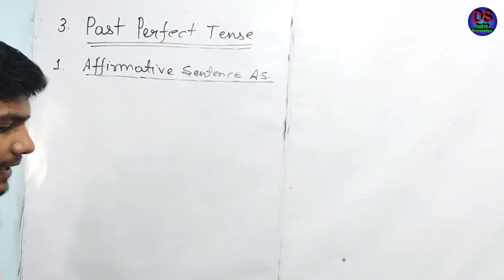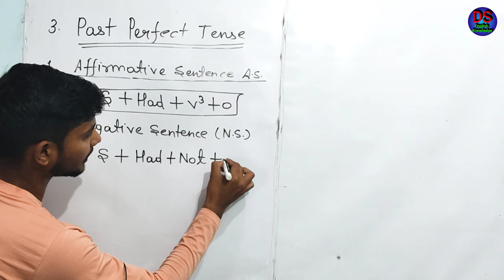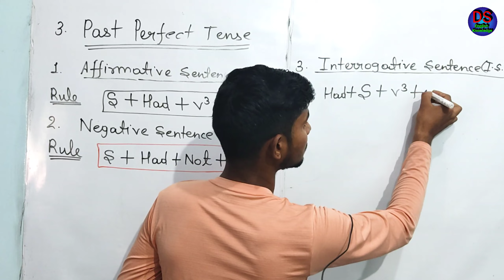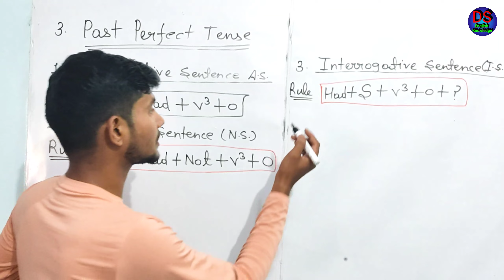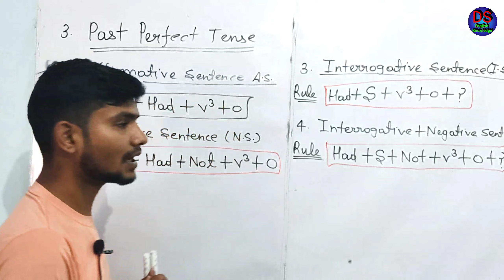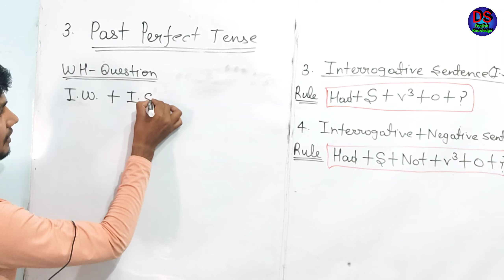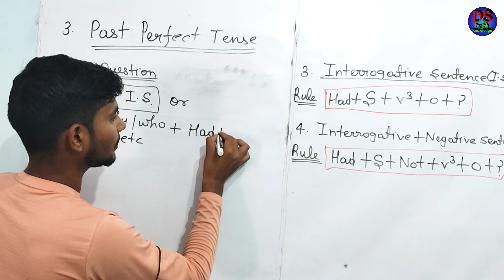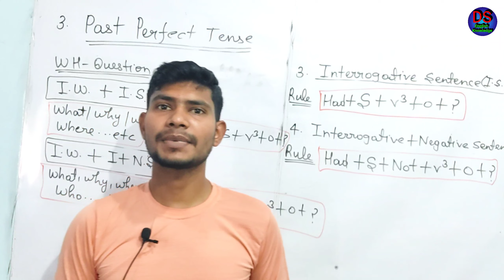how to make the rule of past perfect tense | All sentences | #10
‎@DS English Knowledge
‎@Billion Surprise Toys - English Kids Songs & Cartoon
‎@LIKE! English
‎@Al Jazeera English
‎@English Connection
‎@English with Lucy
‎@DSL English
‎@Spoken English Guru
‎@Learn English with EnglishClass101.com   @Neetu Singh English

All provide English Grammar

1. Tense
               2. Voice
                              3. Narration
                                                   4. Part of speech 5.Co- relative
                        6. Simple Indefinite Case
7.Syntax etc .